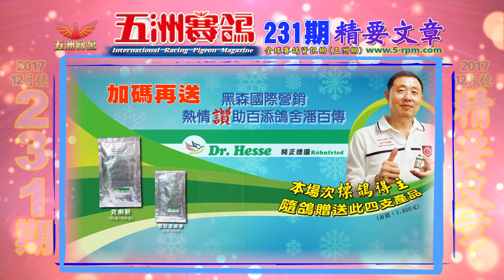五洲賽鴿231期精要～五星連贏宅網拍 地瓜麵包蘊佳翔